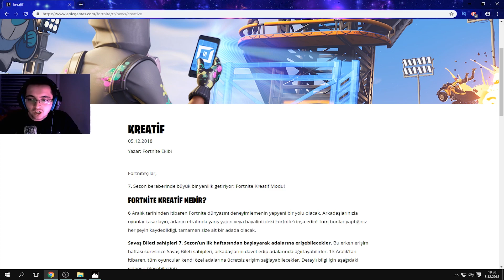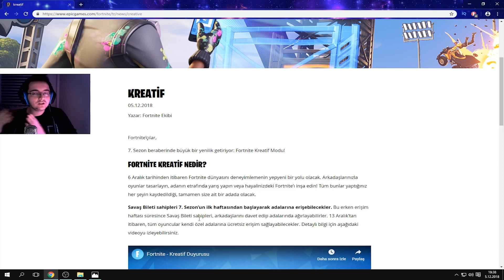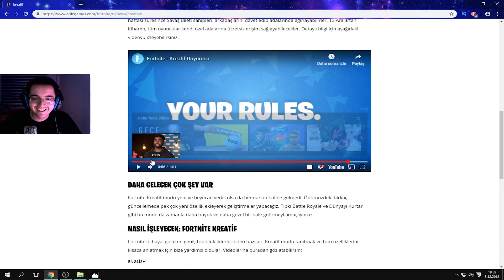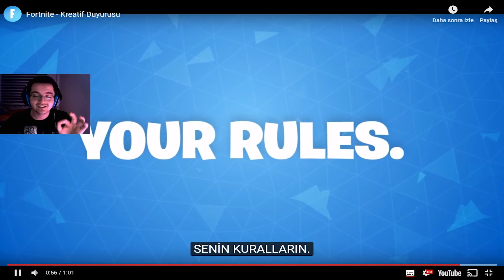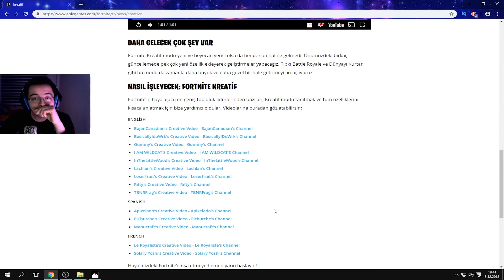Fortnite Kreatif Modu !! (KENDİ ADANI İNŞA ET)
Hepinize Selamlar Gençler!!

Bugün Sizlere 7.sezonda Gelecek Olan Kreatif (creative) modunu Gösterdim. Bu Modda Hayal Gücünüzü Konuşturabileceksiniz..

Harika Oyunsun Fortnite.

Özelden Ulaşmak İsterseniz İnstagram: ll.Abdurrahim.ll